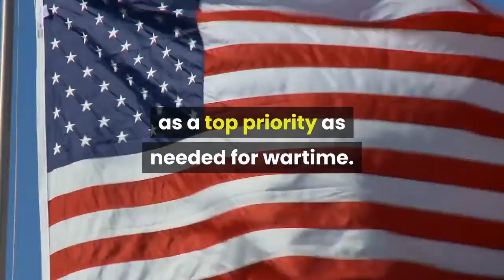China unveiled a plan linked to wartime conscription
This video shows China revising its rules on the conscription of war veterans against the West.